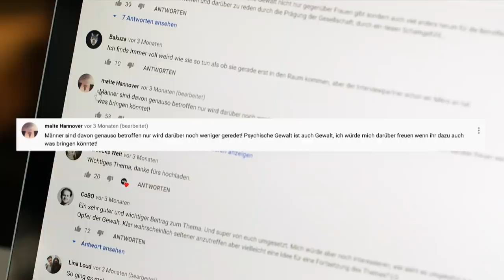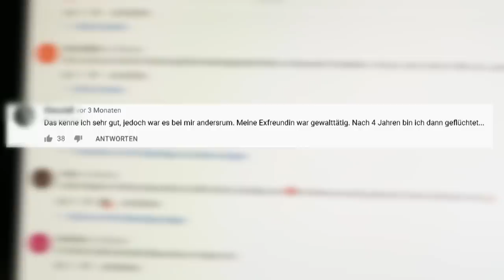Häusliche Gewalt gegen Männer: Ein Betroffener erzählt seine Geschichte || PULS Reportage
***Triggerwarnung: Dieses Video enthält explizite Schilderungen von häuslicher Gewalt – sowohl physisch, als auch psychisch. Sollte euch das triggern, schaut euch die Reportage lieber nicht an oder zumindest nicht alleine.***

Häusliche Gewalt ist ein großes Problem in unserer Gesellschaft, von dem auch Männer betroffen sind. Laut Bundeskriminalamt sind in knapp 20 Prozent der angezeigten Fälle von häuslicher Gewalt die Betroffenen Männer. Doch häusliche Gewalt gegen Männer wird immer noch ziemlich tabuisiert und es gibt zu wenig Beratungs- und Anlaufstellen. Aber warum ist das eigentlich so? Und wie erging es einem Betroffenen von partnerschaftlicher Gewalt mit der Situation? Das will Sebastian Meinberg für PULS Reportage herausfinden.

Betroffene von häuslicher Gewalt bekommen kostenlose und anonyme Hilfe unter:
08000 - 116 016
auch via Chat oder E-Mail

Männerhilfetelefon:
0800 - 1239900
auch per E-Mail

In dieser PULS Reportage schaut sich Ari an, welche Hilfsangebote und Anlaufstellen es sonst noch für Betroffene von häuslicher Gewalt gibt

HÄUSLICHE GEWALT: AUCH MÄNNER SIND BETROFFEN
Anfang des Jahres hat Ariane Alter Viktoria getroffen. Sie war selbst von häuslicher Gewalt betroffen. Vor ein paar Jahren hat sie psychische und auch physische Gewalt durch ihren Ex-Partner erlebt. Wie ihre Beziehung zum Albtraum wurde, seht ihr in dieser PULS Reportage
Unter dem Video haben viele von euch festgehalten: Nicht nur Frauen erfahren häusliche Gewalt, sondern auch Männer. Ein Kommentar unter der Reportage kam von Steven, er erlebte selbst Gewalt durch seine Ex-Freundin. Emotionale Manipulation, soziale Isolation und körperliche Übergriffe – all das gehörte für Steven jahrelang fast schon zum Alltag. Für PULS Reportage hat er Meini seine Geschichte erzählt.

HÄUSLICHE GEWALT GEGEN MÄNNER: IMMER NOCH EIN TABU
2018 waren laut Bundeskriminalamt in 19,5 Prozent der angezeigten Fälle von häuslicher Gewalt die Betroffenen männlich. Dennoch wird das Thema in unserer Gesellschaft immer noch tabuisiert und ist für viele Betroffene schambehaftet. Männliche Betroffene werden oftmals nicht ernst genommen und Beratungsangebote und Hilfsstellen gibt es zwar, doch noch nicht ausreichend, um alle Betroffene aufzunehmen. Die Thematik muss noch mehr in den öffentlichen Fokus und braucht einen offeneren Blick, findet auch Martin Präßler, der im “Münchner Informationszentrum für Männer” gewaltbetroffene Männer berät. War euch denn bewusst, dass auch so viele Männer von partnerschaftlicher Gewalt betroffen sind?

Redaktion: Daniel Off, Alexander Loos, Robin Köhler, Claudia Gerauer
Kamera: Michael Gebert, Dany Hunger, Stefan Held
Schnitt: Daniel Off
Channel Management: Lisa Lindhuber, Katrin Beuting

PULS REPORTAGE AUF INSTAGRAM

In unserer Playlist gibt's die Songs aus den Videos. Jede Woche neu!

Hi! Wir sind Ariane Alter, Nadine Hadad und Sebastian Meinberg von PULS Reportage! In unseren Videos gehen wir jede Woche spannenden Fragen nach und starten gerne mal Selbstversuche.

Jeden Mittwoch um 15 Uhr gibt’s eine neue PULS Reportage!

PULS ist das junge Content-Netzwerk des Bayerischen Rundfunks.